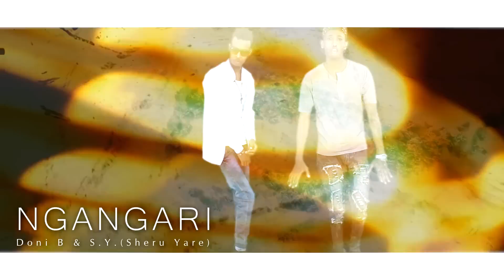Doni B & S Y Sheru Yare Gangari Official Music Video - HEESO CUSUB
Doni B & S Y Sheru Yare   Ngangari Official Music Video